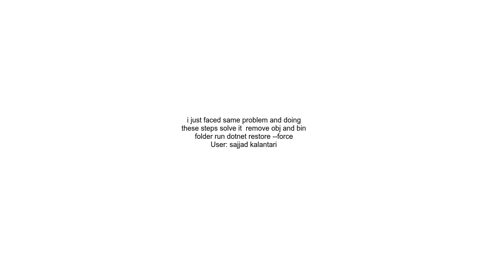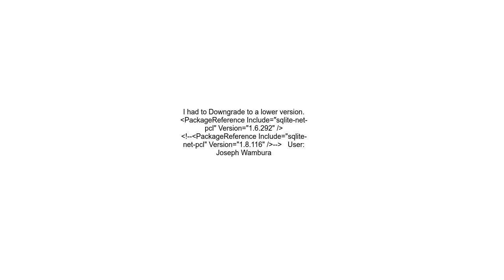Could not load file or assembly SQLitePCLRaw core